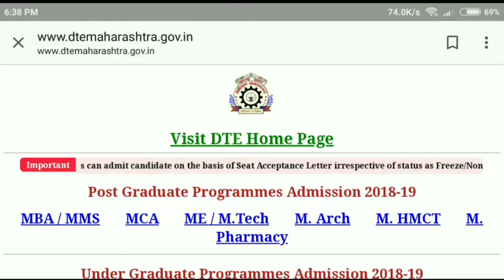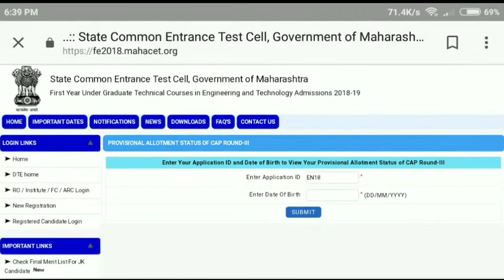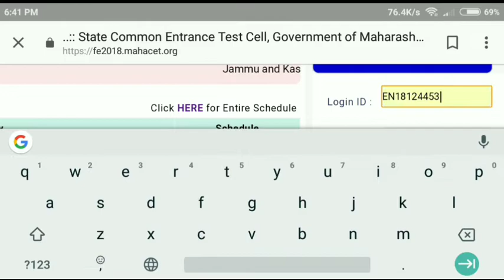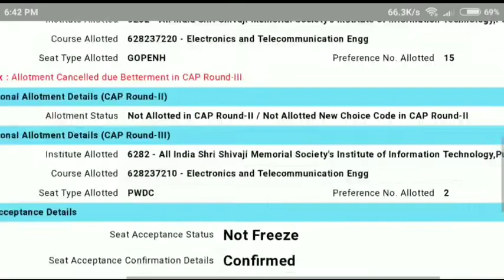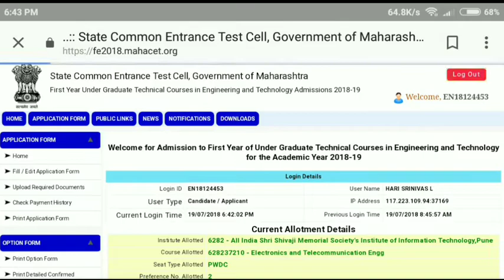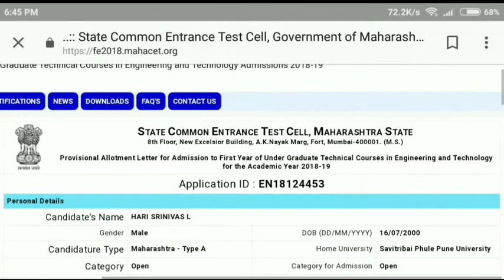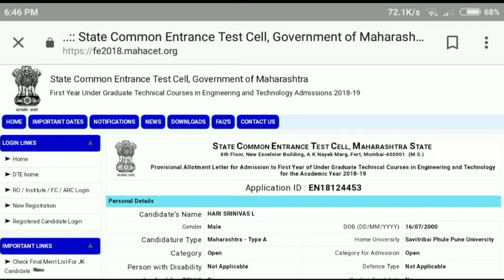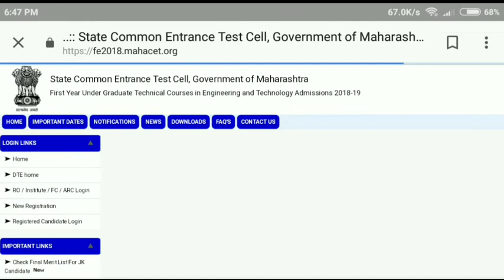MHT CET 2018 | What to do after CAP Round 3 ? | Engineering Admission 2018-19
This video tells all the information about the Admission Procedure After CAP ROUND 3 for Engineering in Maharashtra for Academic Year 2018-19.

Hope it helps everyone and if you have any doubts leave down in the Comments Section below.